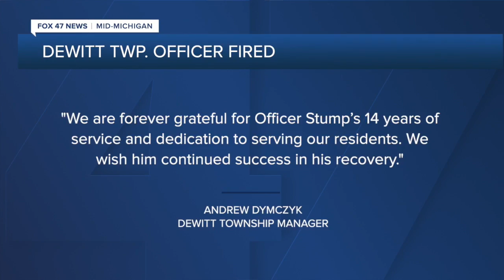The 7, Molly Stump reads her husband's termination letter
A DeWitt Township police officer was injured in a car accident two years ago while on duty, and has been waiting on a necessary hip replacement so he can get back to work. But last week, the township fired him after 14 years of service. A DeWitt Township police officer was injured in a car accident two years ago while on duty, and has been waiting on a necessary hip replacement so he can get back to work. But last week, the township fired him after 14 years of service.